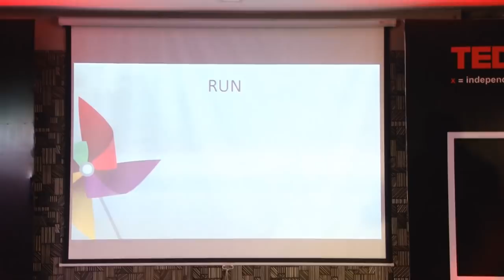The Whirl of a Pinwheel | Shabbeer Ahmed | TEDxOMCH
Shabbeer Ahmed is a team building professional with 15 years of experience, who holds 2 patents for designs. He started his career as an RJ on the All India Radio, with a live phone-in programme called ‘Tuesday Tunes’ and has a wealth of information to share on music culture and its evolution. He is also a professional MC and has hosted the ICC cricket World Cup as well as industry doyens like Bill Gates and Steve Balmer. He is a unique entrepreneur in being one of the first to bring the gaming experience to India. He is a game designer with a fascination for games that are dramatic and huge. He is the founder of 2 companies – Vertis and Barrow and Batoota Games which work with the idea of having people come and participate and create memories to bond over the next day. He is currently working on a book on innovation called ‘Thristy crows’ and also has a rap song coming out soon called ‘Kaamwali Bai’. He also has an online show named ‘Advisory Bored’ on YouTube. Shabbeer Ahmed is a team building professional with 15 years of experience, who holds 2 patents for designs. This talk was given at a TEDx event using the TED conference format but independently organized by a local community.